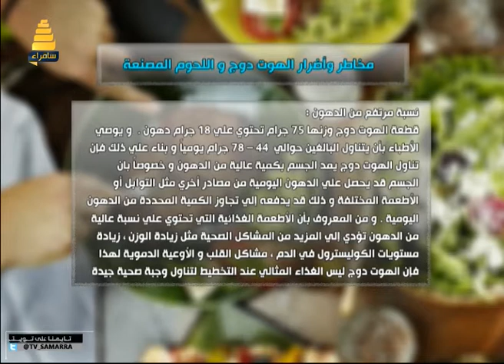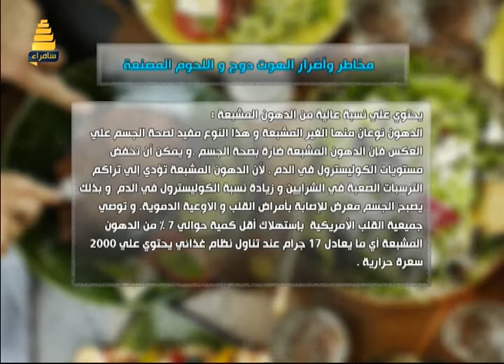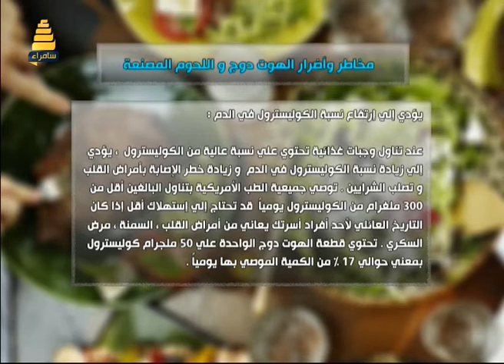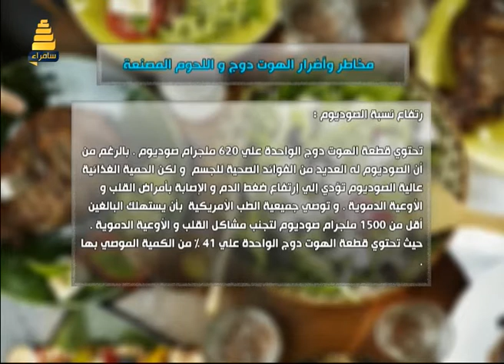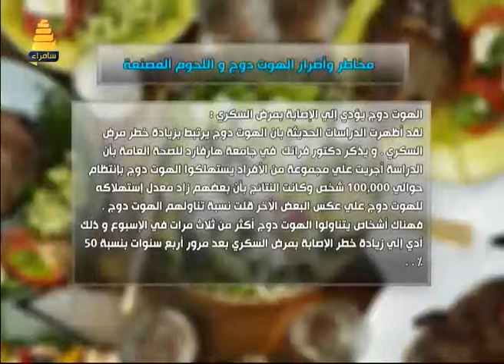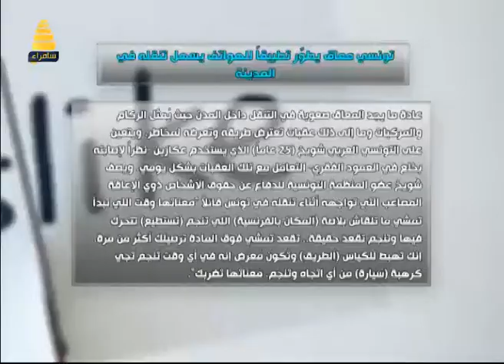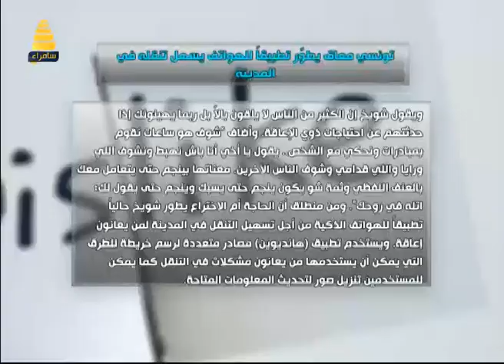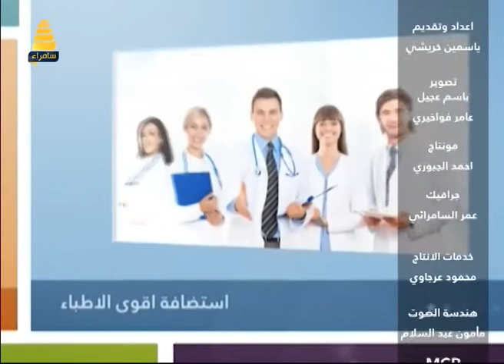برنامج استراحة الظهيرة ليوم 4-1-2017 مع ياسمين خريشي